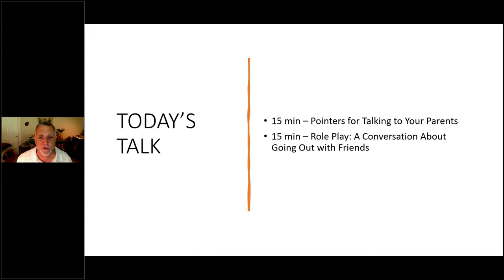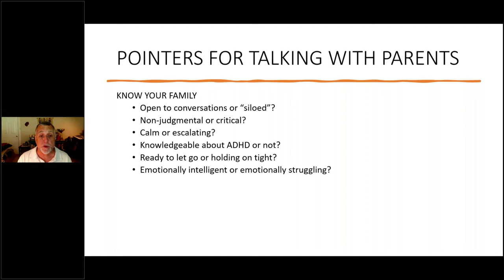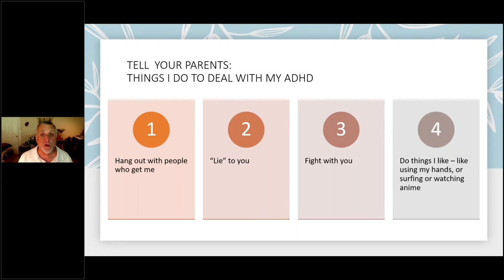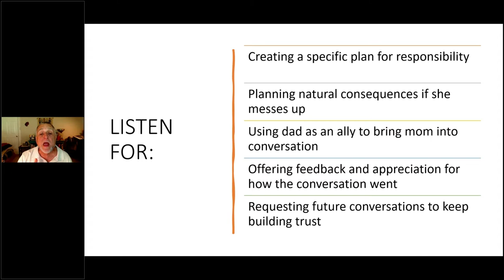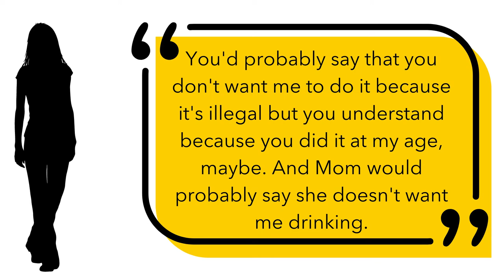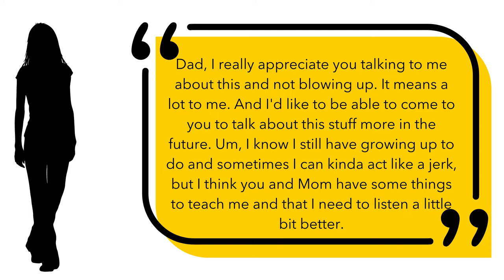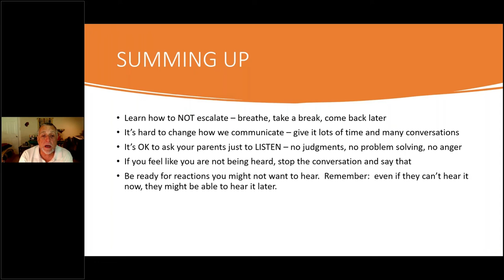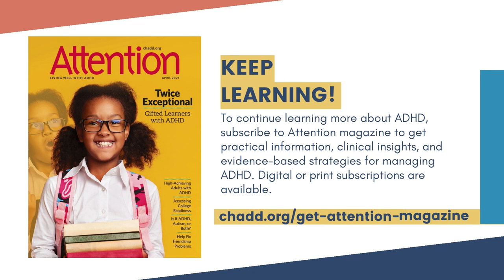Do I Have to Talk to My Parents? ADHD, Adulting, and Conversations That Help, Not Hurt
Parents have an important role for us as we transition to independent adulthood.  Though, sometimes the conversations are not always easy or comfortable — especially when you have ADHD or another neurodiverse brain. This webinar will provide emerging adults with basic skills to have necessary talks with parents that are also supportive and productive as possible. Participants will learn how to have an active role in conversations that help make “getting to grown up” a smoother process.

Topics include:

ADHD on the Inside: Helping Parents Understand What It Feels Like to Live Inside My Head
Talking Without Yelling: Please Don’t Make Me Feel More Anxious Than I Already Do
Finding the Right Balance: Getting Off My Back While Still Giving Me Help
Advocating for Myself:  My Voice Is Important, My Perspective Is Valid

Learning Objectives:

Following this webinar, participants will be able to:

Explain to their parents how their ADHD experience affects their emotions, thoughts and actions, and how these may be different from what is expected.
Ask their parents for specific kinds of help, including emotional support and resources for improving executive functioning.
Request that the family have calmer, mutually respectful conversations that lead to good problem solving about your life challenges;
Set boundaries with your parents so you have the right amount of freedom to experiment with your life and learn from your own mistakes.
Manage your own distress as you navigate through your own development into a competent young adult.

Speaker Bio:
Richard Silver, MD is a psychiatrist and director of Thrive | Emerge, an outdoor life skills program that helps neurodiverse (ADHD, ASD) teens, young adults and their parents make the transition to independent adulthood.  He has trained at the University of Michigan, The Johns Hopkins School of Hygiene and Public Health and at the University of Maryland Medical Systems.  His experience with the neurodiverse population comes from his personal experience raising three daughters, two of whom have ADHD and learning disabilities; and his professional work with the ADHD and ASD patients.  His work has focused for several decades on the creation of health care delivery approaches that speak to the whole person by providing comprehensive, wraparound programs addressing the complex needs of neurodiverse patients.
He believes that, as serious as the work is, the healing process also needs to be filled with playfulness, humor, joy and love, since we heal in connection and community, not alone.

CHADD does not endorse products, services, publications, medications, or treatments, including those advertised in any CHADD publications, webinars or podcasts.